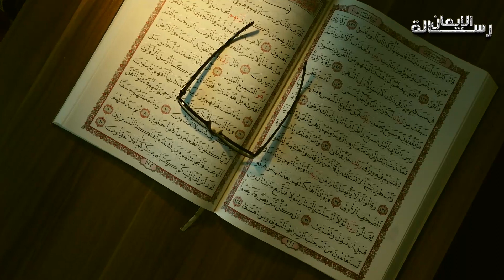كيف يعرف الانسان انه مصاب بالحسد علامات تدل على انك مصاب بالعين حذرنا منها النبي ﷺ !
لاتنسوا الاعجاب بالفيديو والاشتراك بالقناة وتفعيل الجرس الرمادى ليصلكم كل ماهو جديد

لماذا نهانا النبي صلي الله عليه و سلم عن قتل الثعبان قبل انذاره ؟ و ماذا يحدث اذا لم تنذره ؟ احذر !

لماذا دُفن سيدنا يوسف عليه السلام فى قاع النيل ؟من النبي الذي اخرجه ؟واين مكان قبره الان ؟

نساء يلعنهم الله ولا يدخلن الجنة ابداً ! بسبب شئ تفعله معظم المسلمات ! احذري أن تكوني منهم !

خمس رجال اذا ظهروا ف اعلم انك ف ف نهاية الزمان و قيام الساعة..كما اخبرنا النبي صلى الله عليه وسلم.

علامات تدل على انك مصاب بالعين والحسد وانك فى خطر كبير ؟ اياك ان تتجاهلها ؟ حذرنا منها النبي ﷺ !
ايات السحر والعين والحسد
إنتبه ! اكثر من 7 أحلام إذا رايتها تأكد أن الله عزّوجل يُنبّهك من تدبير سحر لك هل رأيت أحدها ؟
ماذا تفعل إن شككت بأنك محسود ؟
10 علامات تؤكد إنك محسود بشدة إحذر منها اشد الحذر سبحان الله !
إحترس ! اربع علامات إن ظهرت عليك فأنت محسود فسارع بهذا العلاج
15 علامة إذا ظهرت عليك فاعلم أنك مسحور
كيف تعرف انك محسود - عمر عبد الكافي
دعاء لإبطال كافة أنواع الحسد والسحر والعين بصوت روحاني جميل
اقرأ هذه الآيات بعد صلاتي الفجر والعشاء، وشاهد كيف يحرسك الله من شياطين الإنس والجن ومن كل حاسد!
رقية العين والحسد في الرزق والنفس والبيت والأولاد والعمل والتجارة
10 علامات تدل على أن بيتك محسود إحذر منها
علامات اذا ظهرت عليك فاعلم انك محسود وستحدث لك مصيبة كبرى ؟ احذر ان تظهر عليك وانت لا تدرى
علاج الحسد والعين بالقران
8 أحلام تدل على الرزق والحصول على المال فإذا رأيت واحد منهم سوف تتغير حياتك وتصبح من الاغنياء !!
* أدعمنا بالإعجاب بالفيديو والإشتراك فى القناة للتابع كل جديد.